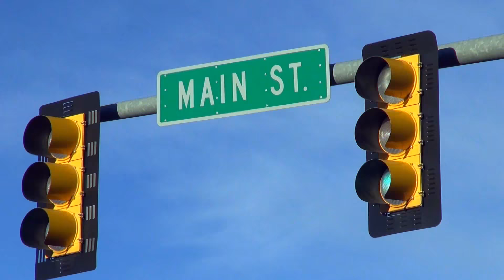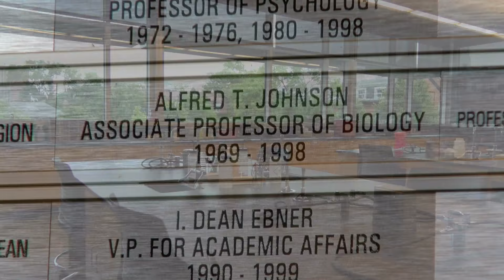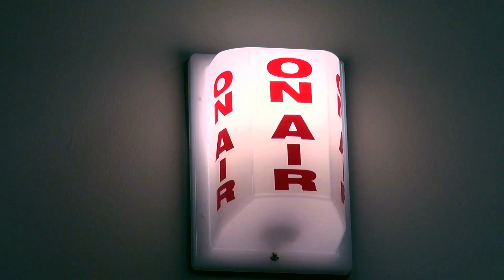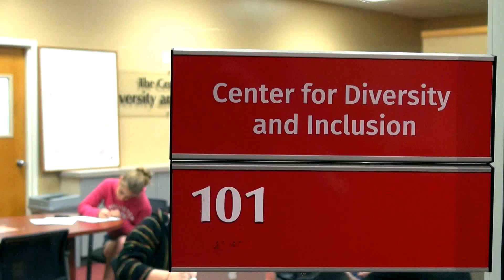Go Campus mit ASSE Germany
Erfülle dir deinen Traum von einem USA-Studium mit Stipendium!